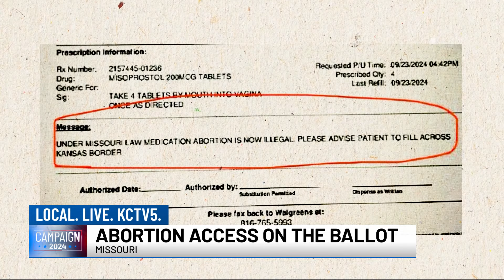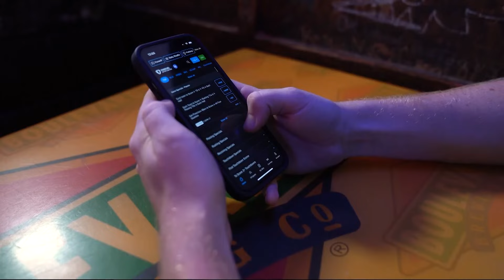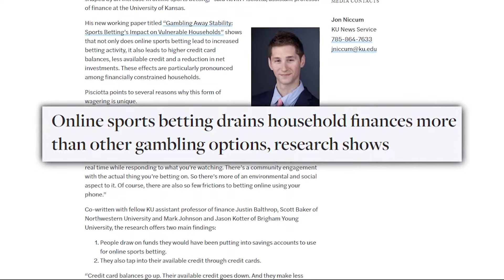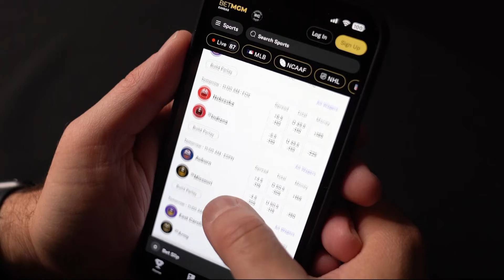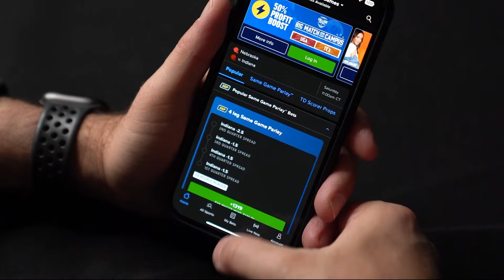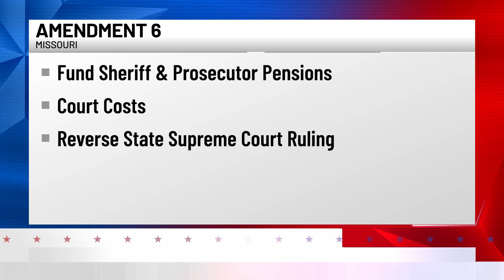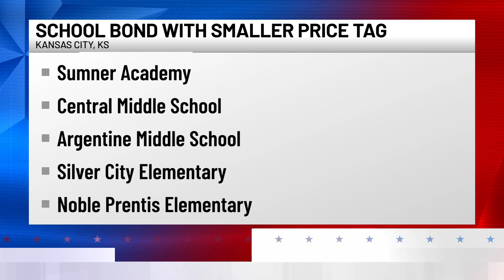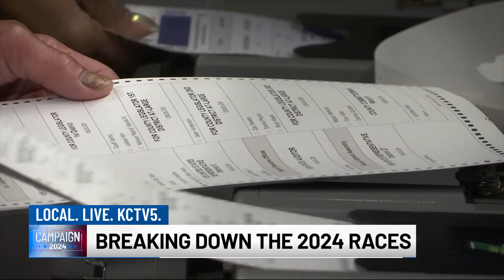KCTV5 Election Special Part 2: Missouri governor, Amendments 2 and 5, political ads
From the presidential race to local elections, KCTV5 previews what you need to know before heading to the polls.